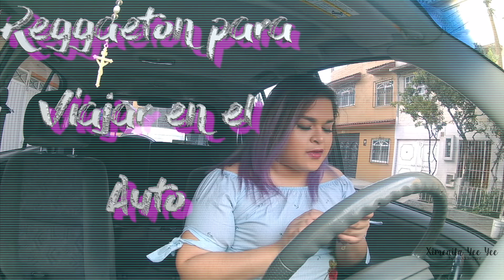TAG 20 CANCIONES EN EL AUTO ft. JosieTips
HOOOLA BEBÉS!! ESPERO QUE LES GUSTE ESTE TAG!!! LAS INVITO TAMBIÉN A QUE PASEN POR EL CANAL DE JOSIE :D UN BESO BEBÉS!!!

CUPON DEL 10% USANDO ESTE CODIGO: IrresistibleXimena

▷COMENTA
♡  S N A P C H A T : ximenitayeeyee